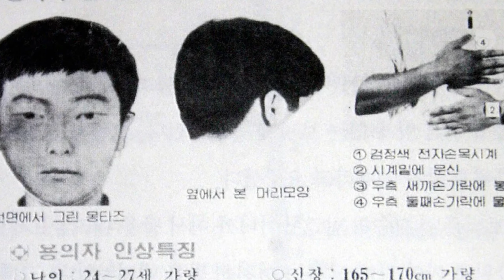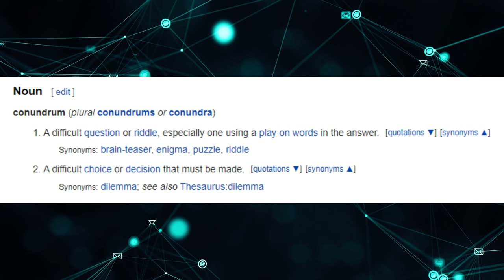One of The Worst Korean Serial Killers - Lee Chun-Jae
In this chilling and thought-provoking true crime case, we delve into the unsettling story of Lee Chun-jae, a man who was wrongfully convicted for heinous crimes he did not commit. Join us as we unravel the shocking details surrounding his case, shedding light on the flaws within the criminal justice system and the devastating consequences for both the innocent and the victims.

Lee Chun-jae's life took a tragic turn when he was accused and imprisoned for a series of brutal murders that plagued the nation. However, a closer examination reveals a disturbing pattern of investigative misconduct, coerced confessions, and the failure to consider alternative suspects. The case of Lee Chun-jae serves as a stark reminder of the potential for grave miscarriages of justice.

As we uncover the truth behind this wrongful conviction, we are compelled to question how many other individuals might be silently serving life sentences for crimes they did not commit. Lee Chun-jae's story highlights the urgent need for comprehensive reforms within our legal system to prevent the tragedy of wrongful accusations and protect the innocent.

Join us on this gripping journey as we shed light on the injustices faced by Lee Chun-jae and countless others who may be victims of wrongful convictions. If you know of any other disturbing cases of wrongful accusations, we invite you to share them in the comments below. Together, let's advocate for a fairer and more equitable society, ensuring that the innocent are not forgotten and justice prevails.

00:00 - Intro
00:52 - Early life
02:13 - Hwaseong Murders & Investigation
05:09 - Connecting the dots
09:00 - Conclusion

Script, audio and video editing made by Alex.

Software:
-CapCut
-Premiere
-DaVinci Resolve

Audio and Video Footage Credits:
- Audacity
- Pexels
- Pixabay
- Videvo
- Envato Elements
- My GoPro :3